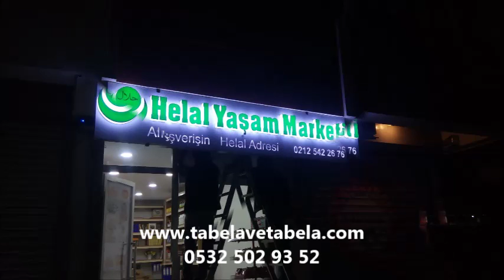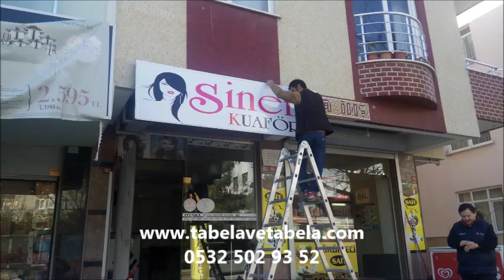kozyatağı göztepe- tabela -tabelacı-reklamcılar imalatcılar.